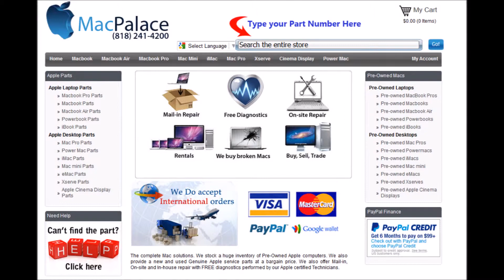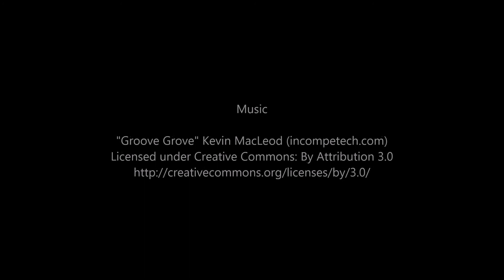661 5295 Display Assembly 15inch Macbook Pro Mid 2009 A1286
661-5295 Display Assembly15inch MacbookPro Mid 2009 A1286